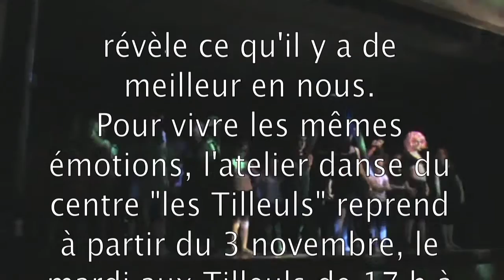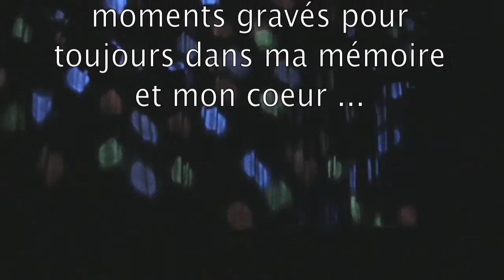atelier danse 2015